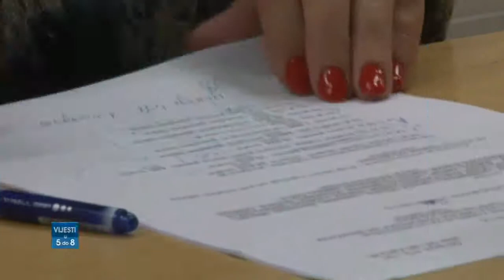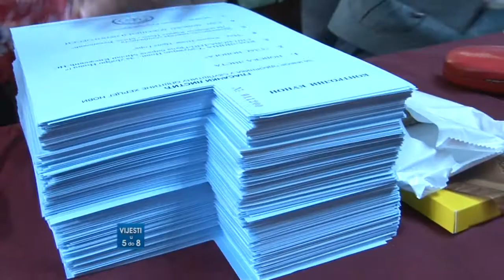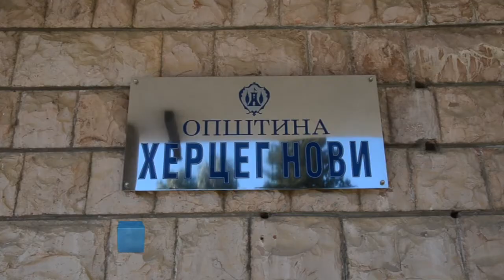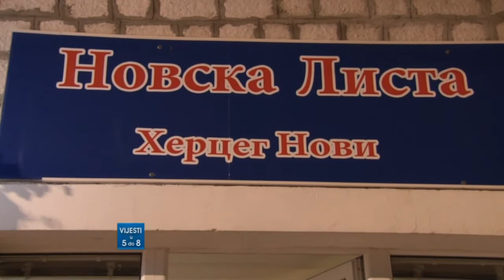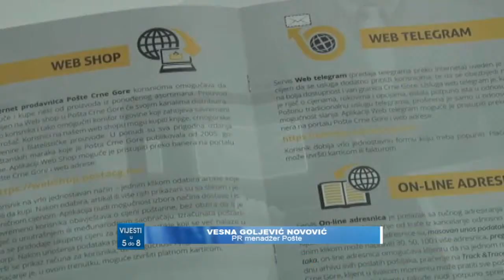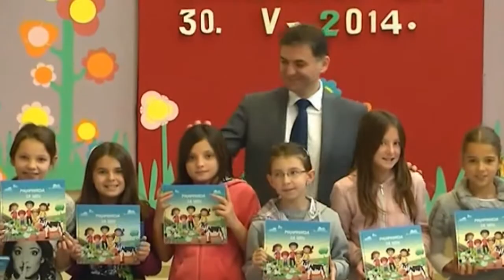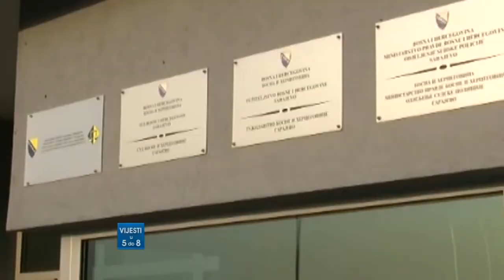TV BOKA - VIJESTI U 5 do 8 15.12.2014.